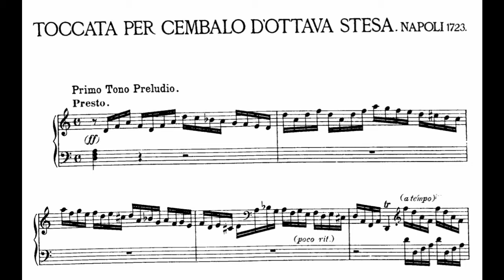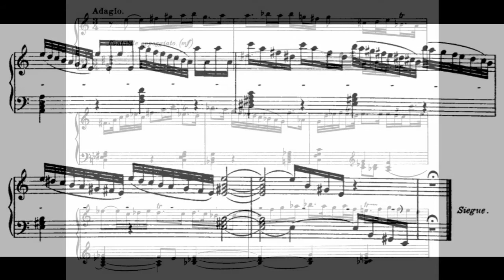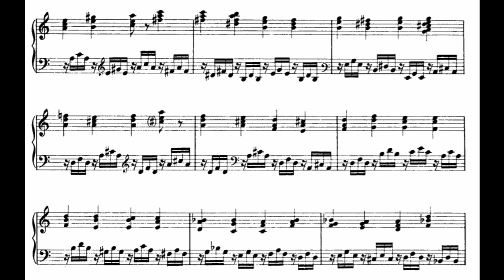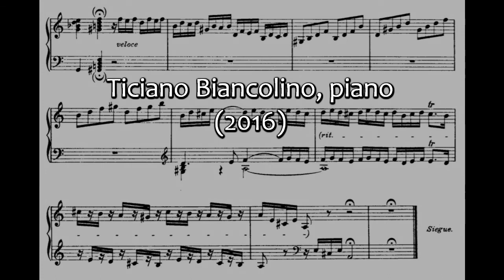Alessandro Scarlatti - Toccata per Cembalo D'Ottava Stesa (mov. I, II & III) - Ticiano Biancolino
"Toccata per Cembalo D'Ottava Stesa"

I. Primo Tono Preludio: Presto [0:00]
II. Adagio: Cantabile Appoggiato [3:50]
III. Presto [6:25]

Ticiano Biancolino, piano

Gravação ao vivo realizada em 19 de outubro de 2016 na Sala Radegundis Feitosa, Universidade Federal da Paraíba - Parte do 3o. Recital de Doutorado em Práticas Interpretativas (Piano)